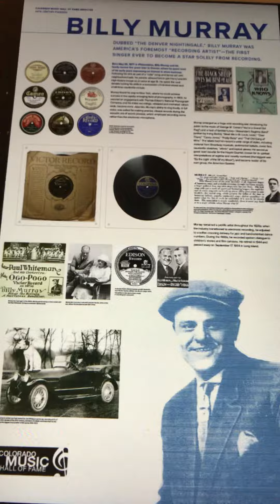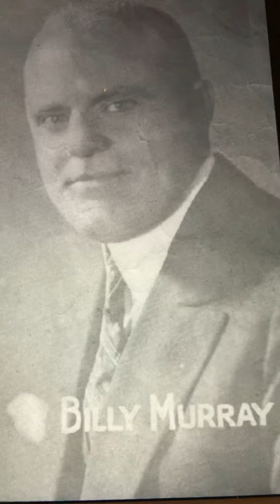Pet names Ada Jones & Billy Murray